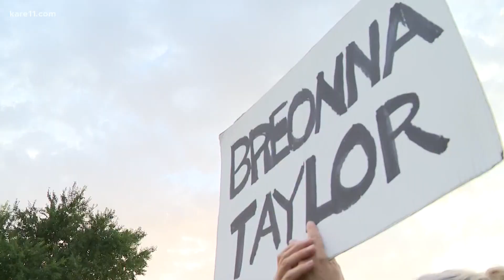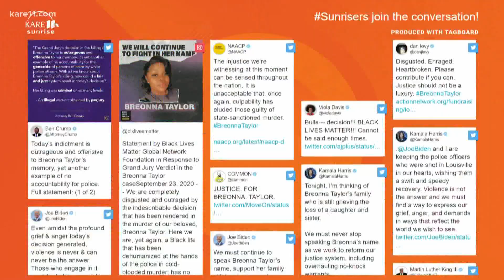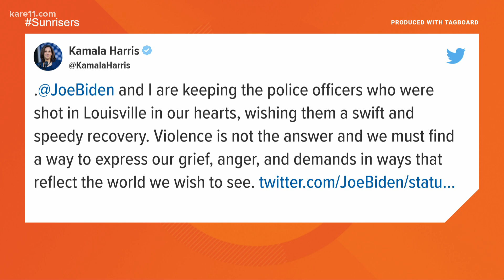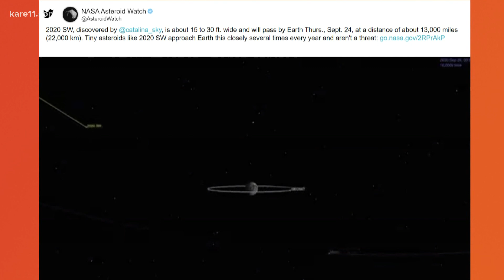Morning news headlines | Thursday, Sept. 24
The early news and weather headlines from KARE 11 Sunrise.